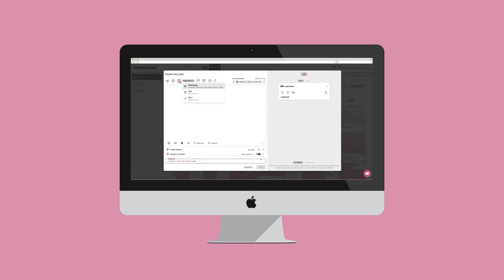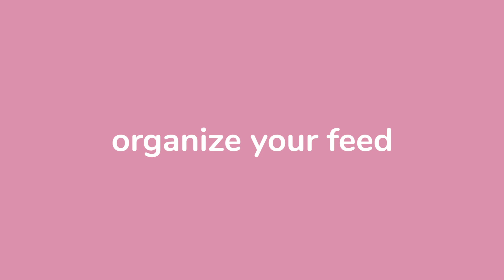Instagram Feed Preview with Metricool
We make it easy for you at Metricool!

00:03 What is Metricool's Instagram Feed Preview?
00:16 How it works?
00:42 Voilà!
01:03 Example

With the Instagram feed preview, you can see how your planned and scheduled posts will look.This allows you to control your image on Instagram and ensure that your post will display correctly.

❇️ You can find more information about the Instagram Feed Preview with Metricool at the following link: